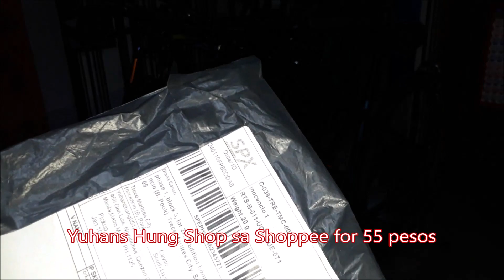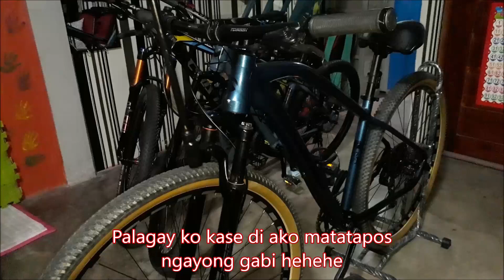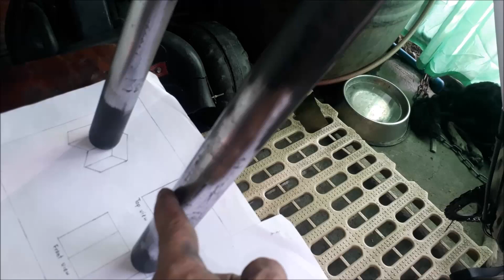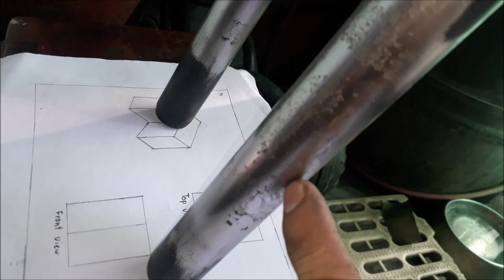Paano Ayusin ang Stuck Up na Suspension Coil Fork I How to Fix Stuck Up Suspension Coil Fork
Shows the steps on how to repair rusting and stuck up suspension coil fork for mtb (Toseek Brandon 1.0)